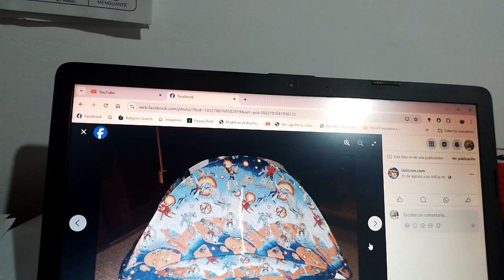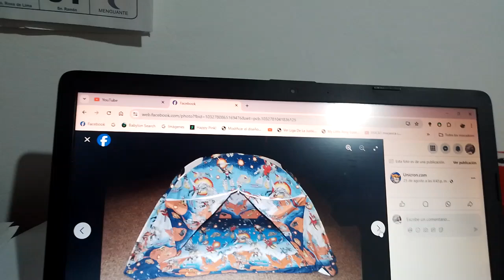Un producto raro con imágenes de Transformers